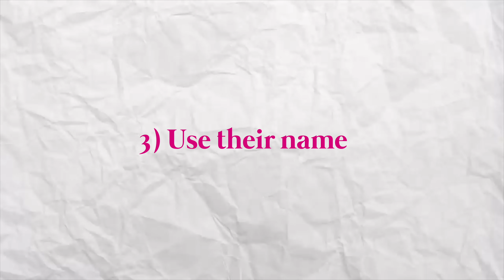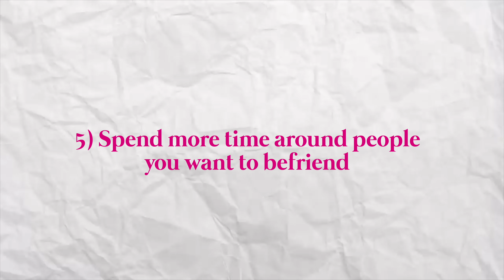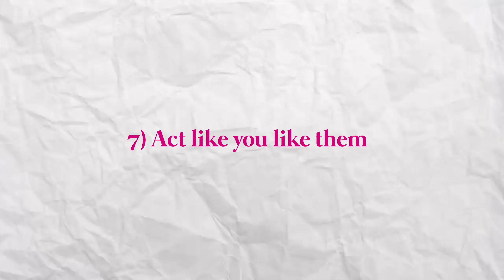8 Science-Backed Tips to Instantly Make People Like You! | Ishita Khanna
Struggling to make friends or leave a lasting first impression? 🤔 In this video, I’m sharing 8 science-backed techniques to help you build confidence, improve social skills, and become instantly more likable. 🧠 Learn the power of mirroring, active listening, using names effectively, and the pratfall effect to connect with others on a deeper level. 💬

Whether you're battling social awkwardness or just want to expand your circle, these proven tips will change the way people perceive you. 💡 Get ready to master your social game with strategies straight from psychology research! 🙌